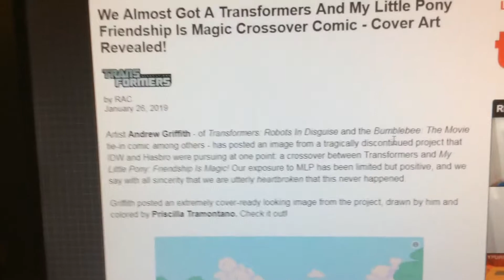A Crossover Between Transformers And My Little Pony Was Almost Made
Thank god that this project discontinued. That crossover don't fit at all.